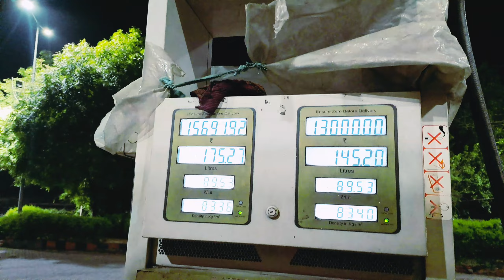Paint load kar liya||Paint Factory sikandrabad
Please support truck driver🙏

Your queries_
paint
asian paint
paint loading
paint factory
paint company
paint company sikandrabad
sikandrabad to hydrabad
truck
truck video
truck driver vlog
truck life
truck driver life
driver life
truck driver